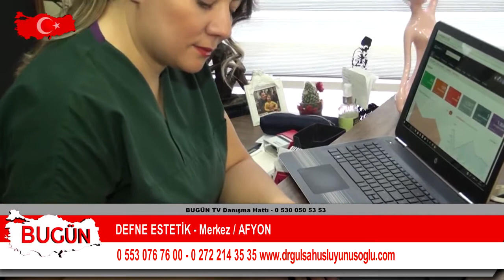DEFNE ESTETİK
Afyon Merkez'de hizmet veren 'DEFNE ESTETİK' Estetik Plastik Cerrahi Uzmanı Gülşah Uslu Yunusoğlu, sektördeki faaliyet ve başarılarını 'Bugün Kobi Özel'e anlattı.